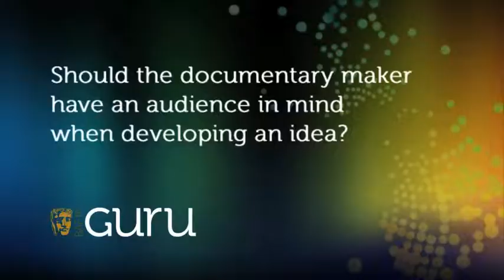TV Documentary Commissioners: Jo Clinton-Davis (ITV)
Jo Clinton-Davis, Controller of Popular Factual for ITV, highlights why strategic thinking, consideration of the audience and an idea which makes people "instantly curious" are at the heart of getting a documentary commissioned.